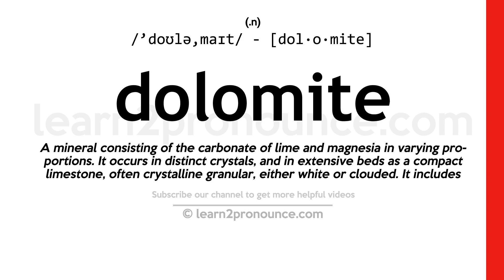Pronunciation of Dolomite | Definition of Dolomite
Dolomite pronunciation | How to pronounce Dolomite in English?
/`doʊlə,maɪt/
Meaning of Dolomite | What is Dolomite?
(1) (noun) a light colored mineral consisting of calcium magnesium carbonate; a source of magnesium; used as a ceramic and as fertilizer; (2) (noun) a kind of sedimentary rock resembling marble or limestone but rich in magnesium carbonate;
What is Dolomite | Dolomite meaning and definition?